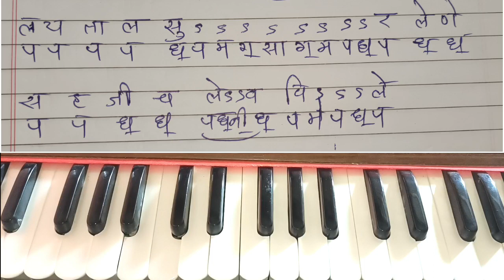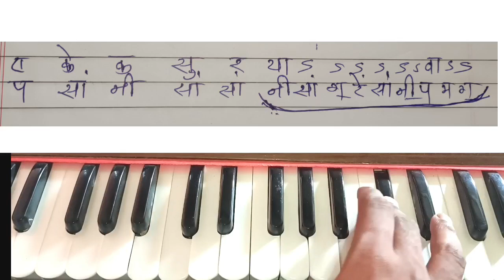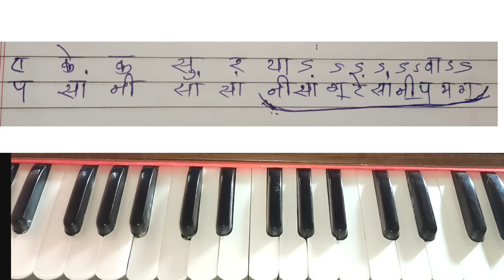दाटून कंठ येतो | या सुप्रसिद्ध भावगीताचं हार्मोनियम नोटेशन | पहिल्यांदाच | व्हिडिओ अवश्य पहा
संपूर्ण गीत ऐकण्यासाठी वरील लिंक वरती जा.